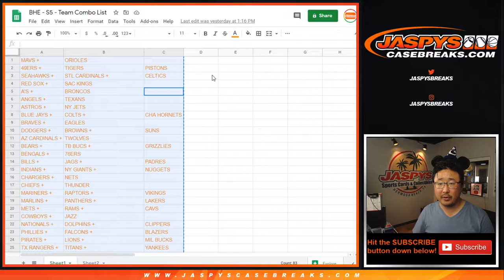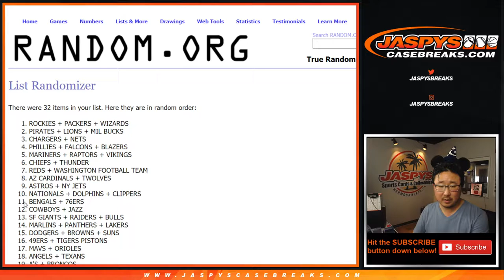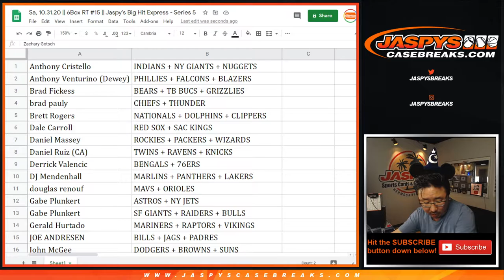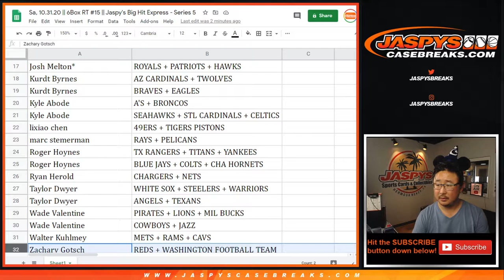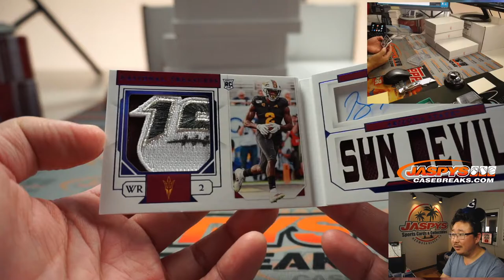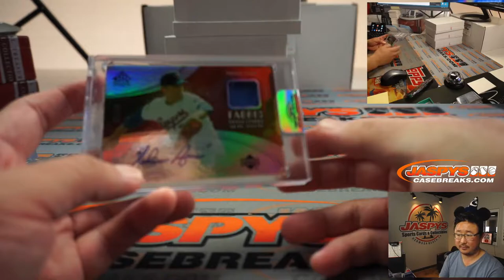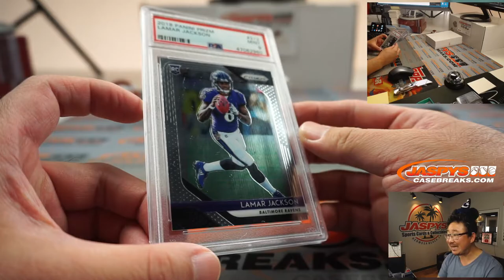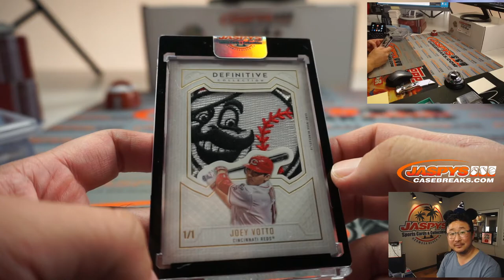Sa, 10.31.20 || 6Box RT #15 || Jaspy's Big Hit Express - Series 5